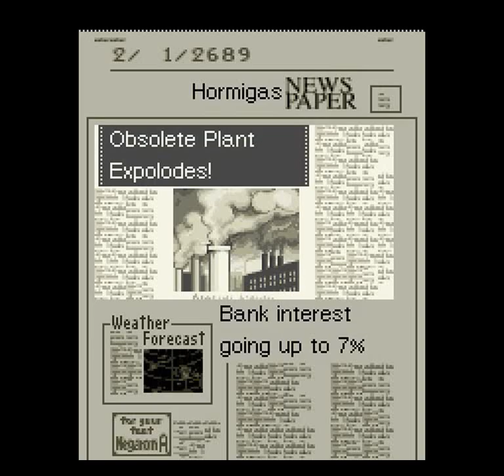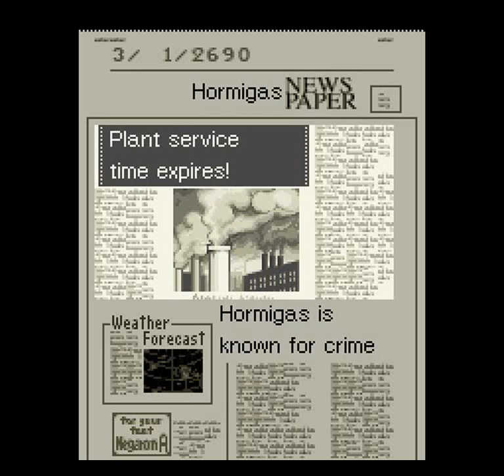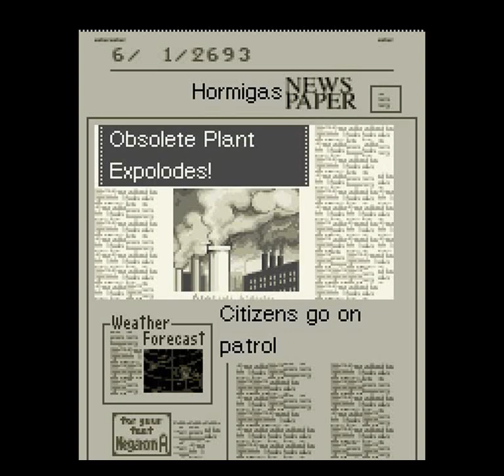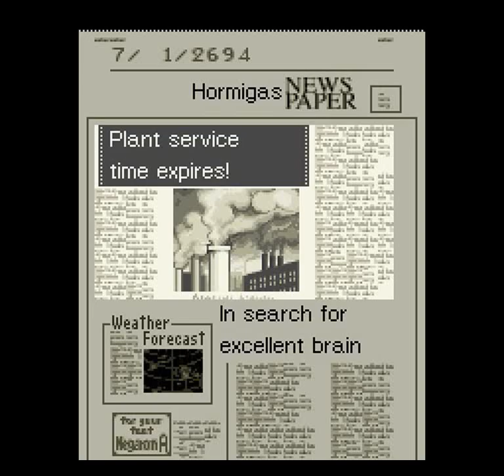Sim City 2000 (SNES) - Go to the Space Part 22: 2667-2702